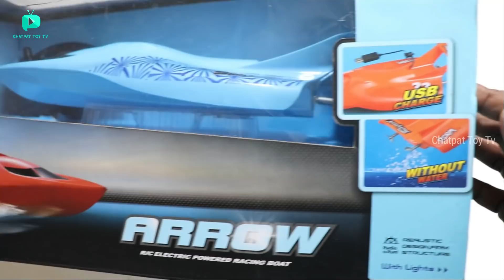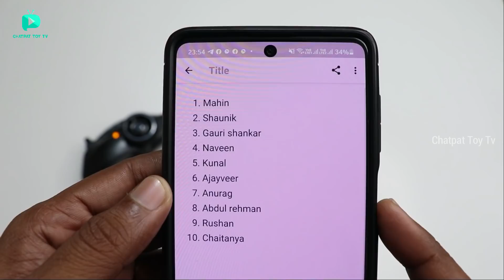RC High Speed Boat With Flip Function Unboxing & Testing - Chatpat toy tv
Dosto aaj ki video mai maine unbox aur test kiya hai Arrow remote control high speed boat with Flip function in water, stunt boat